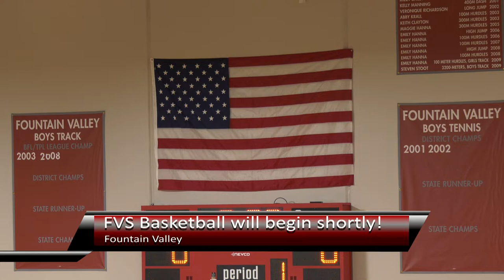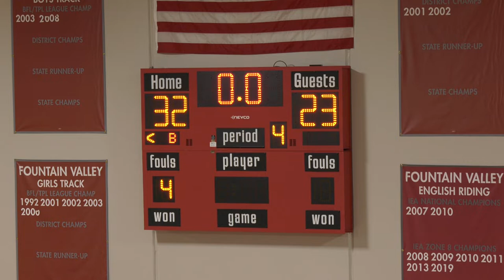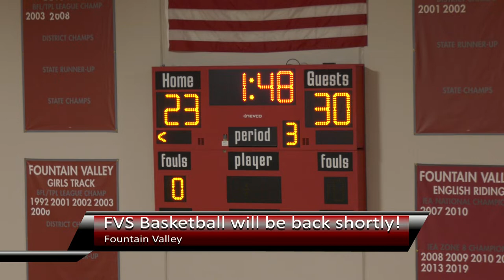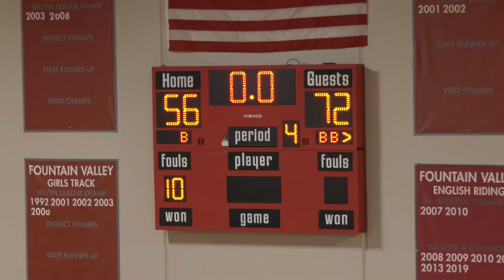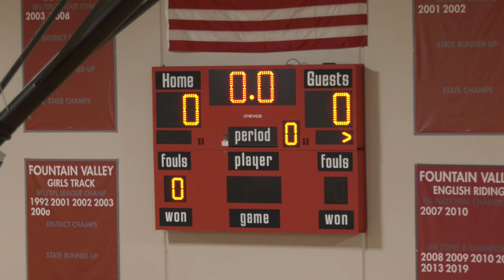Fountain Valley School 2019